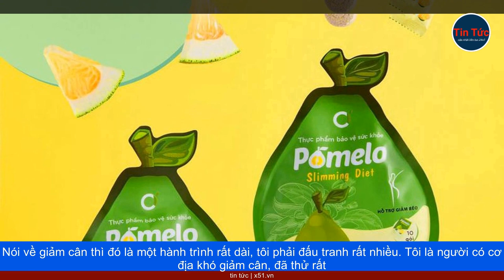THIÊN ÂN | HÀNH TRÌNH CẢM XÚC CỦA HOA HẬU MISS GRAND VIETNAM 2022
Đăng quang ngôi vị cao nhất ở Miss Grand Vietnam 2022 khi tuổi đời còn rất trẻ, sau vài ngày lại một mình đại diện cho nhan sắc quốc gia đến với đấu trường Miss Grand International 2022, Hoa hậu Thiên Ân đã tạo dấu ấn khó phai trong lòng người hâm mộ sắc đẹp Việt. Dù thời gian đương nhiệm chưa đến 1 năm, nàng hậu đã mang đến những giá trị tích cực, góp phần lan toả thông điệp nhân văn đến cộng đồng.